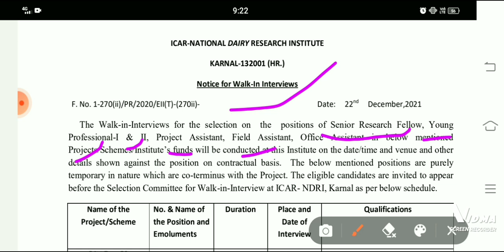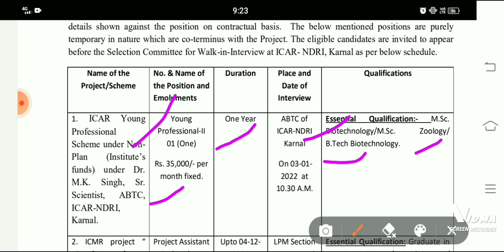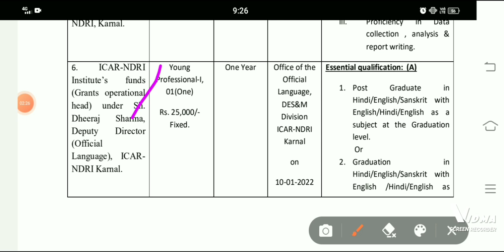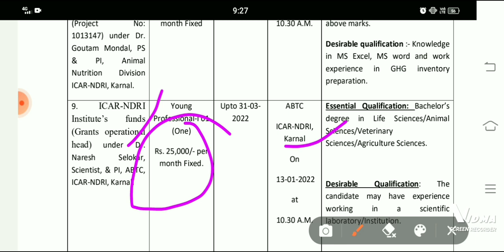कृषि विभाग सीधी भर्ती 2021 || Agriculture new vacancy NDRI